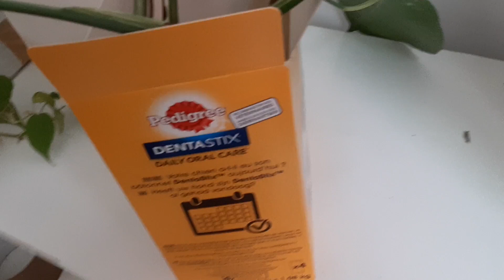Déroulage feuille(s) Monstera Variegata 🍃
Hello!
J'ai filmé l'évolution de 2 nouvelles feuilles de Monstera Variegata, sur une plante en terre et une bouture en eau
ça pousse ça pousse! 📈